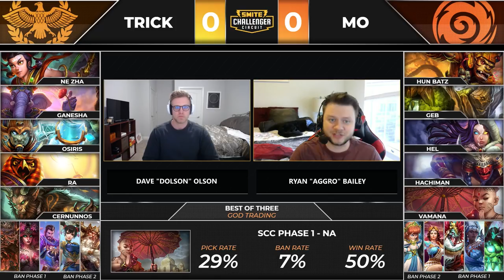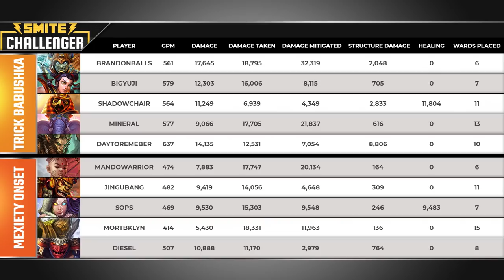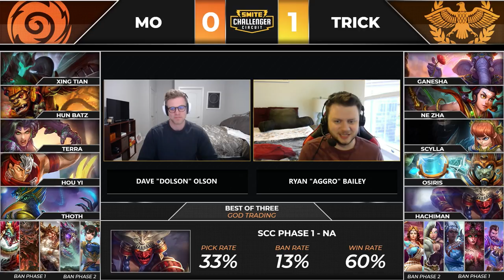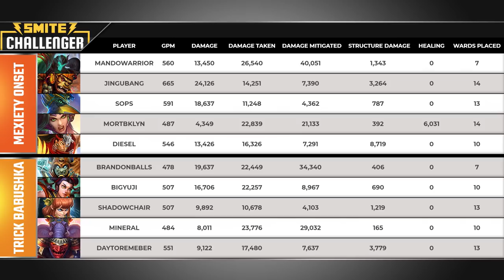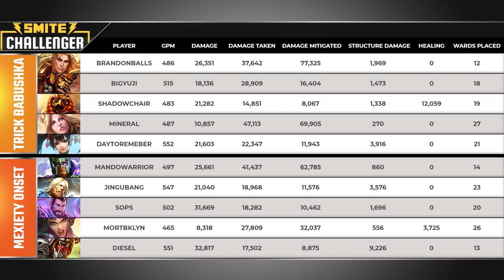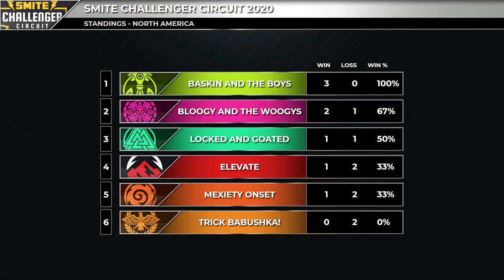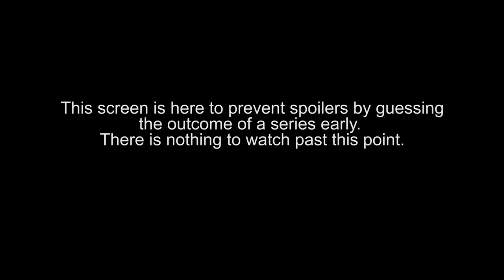SCC 2020 Phase 1: (NA) Week 2 - Mexiety Onset vs. Trick Babushka!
SCC 2020 Phase 1: (NA) Week 2  - Mexiety Onset vs. Trick Babushka! (Sunday, March 22nd, 2020)

Game 1: PNB 2:35  - Game Start: 6:35
Game 2: PNB 33:20  - Game Start: 37:15
Game 3: PNB 1:10:10 - Game Start: 1:13:45

Teams in this match: Bloogy Woogys, Mexiety Onset

Players in this match: andinster, Aquarius, Blugin, Diesel, ErupTCrimson, Gamma, JinguBang, MandoWarrior, Mortbklyn, sops

Gods Played Game 1: Thor, Achilles, Chernobog, Hou Yi, Kukulkan, Kumbhakarna, Mercury, Amaterasu, Geb, Merlin

Gods Played Game 2: Bakasura, Odin, Xbalanque, Jing Wei, Merlin, Erlang Shen, Da Ji, Xing Tian, Geb, Kukulkan

Gods Played Game 3: Mercury, Thor, Xbalanque, Hou Yi, Discordia, Erlang Shen, Ravana, Xing Tian, Terra, Poseidon